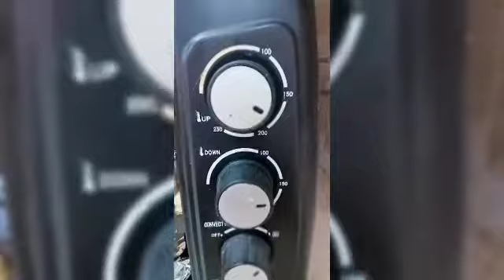RAMADAN $weet$❣️❣️.back to normal ❣️❣️❣️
#$ubscribe #$hare